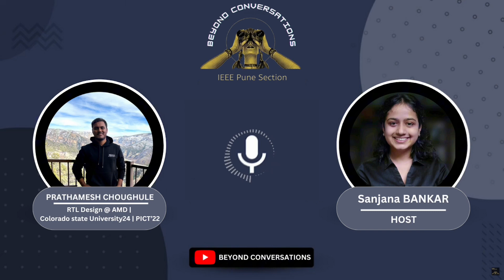Building your career as an RTL/Silicon Design Engineer | Prathamesh Chougule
In this episode, we're helping you navigate your journey as a Hardware Design Engineer! Our guest, an RTL Design Engineer at AMD, takes us through his journey—from studying Electronics at PICT Pune to earning a Master’s in Electrical Engineering at Colorado State University. He shares insights into the cutting-edge world of RTL and Silicon Design, revealing how he cracked the US job market and landed his role at AMD.

Discover how hands-on projects, technical expertise, and key soft skills helped him stand out in the competitive chip industry. If you're passionate about hardware design, this episode is a must-listen!